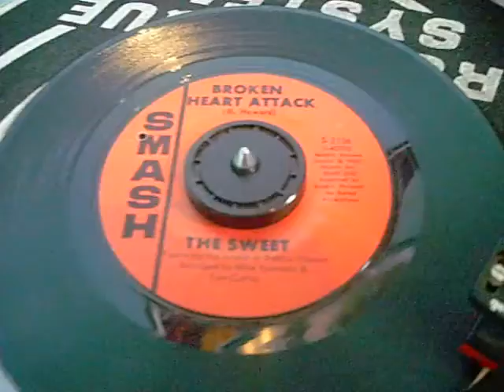the sweet broken heart attack